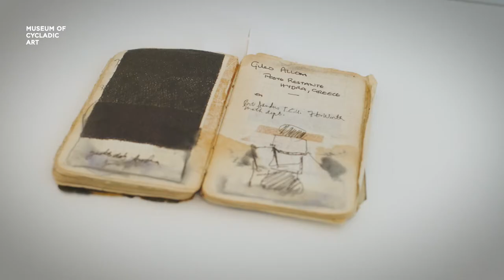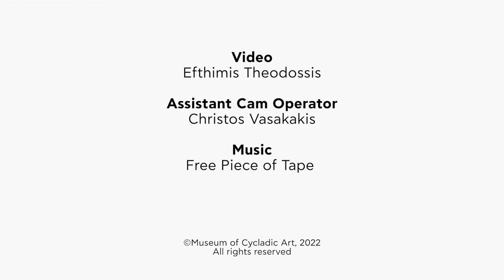Brice Marden & Ελληνική Αρχαιότητα | Brice Marden & Greek Antiquity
Στο πλαίσιο της σειράς εκθέσεων «Θεϊκοί Διάλογοι», ο Αμερικανός καλλιτέχνης Brice Marden παρουσιάζει το έργο του σε διάλογο με επιλεγμένες αρχαιότητες από τις μόνιμες συλλογές του Μουσείου Κυκλαδικής Τέχνης. Η έκθεση με τίτλο «Brice Marden και Ελληνική Αρχαιότητα» θα πραγματοποιηθεί στο Μέγαρο Σταθάτου και θα διαρκέσει από τις 20 Μαΐου έως τις 3 Οκτωβρίου 2022.

As part of the exhibition series “Divine Dialogues”, American artist Brice Marden presents his work in dialogue with selected antiquities from the permanent collections of the Museum of Cycladic Art. The exhibition under the title “Brice Marden and Greek Antiquity” will be held at the Stathatos Mansion and will run from May 20 to October 3, 2022.

Efthimis Theodossis

Assistant Cam Operator
Christos Vasakakis

Music
Free Piece of Tape